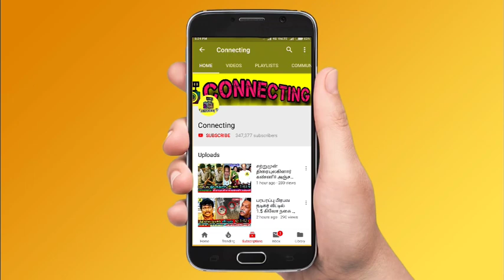கேவலமாக சிக்கிய dhanalakshmi குறும்படம் | manikanta |vijay tv| Bigg Boss 6 Tamil | 9th November 2022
Bigg Boss 6 Tamil - dhanalakshmi asks kurumpadam

Dhanalakshmi cheap strategy shows at kurumpadam in bigg boss 6 tamil

Dhanalakshmi asks manikandan kurumpadam in bigg boss 6 tamil

Kurumpadam to dhanalakshmi for her worst strategy against manikanta rajesh in bigg boss 6 tamil

Dhanalakshmi asks manikanta rajesh kurumpadam to bigg boss

dhanalakshmi worst behaviour on manikanta rajesh in sweet factory task

Manikandan pushed down Dhanalakshmi in sweet factory task and finally kurumpadam ready for this weekend

Manikanta Rajesh angry on Dhanalakshmi in sweet factory task then azeem and vikraman convinced both of them

Manikandan Dhanalakshmi fight on sweet factory task in bigg boss tamil & bigg boss 6 tamil

Clash between Manikandan and Dhanalakshmi in sweet factory task !

Clash between vikraman, azeem and Dhanalakshmi, ayesha in sweet factory task

Dhanalakshmi vs Manikandan who was correct ?

Robert love proposal to rachitha in bigg boss tamil 6

Bigg Boss nomination list this week ! Bigg boss nomination 5th week: Azeem | Ayesha | ADK | VJ Masheswari| Vikraman |Dhanalakshmi | Ram